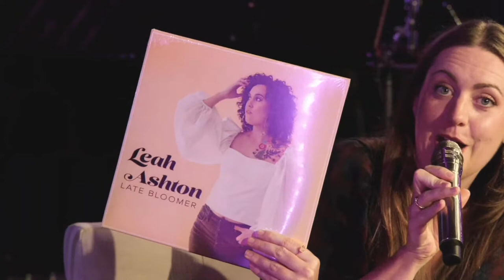Leah Ashton | Singer Songwriter Spotlight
Tiny Room Studios presents our Singer Songwriter Spotlight series hosted by Maureen Corbett. Tonight's featured artist: Leah Ashton